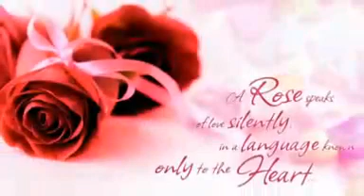REUNI JOGJA 2016